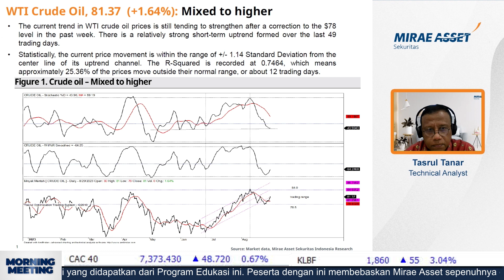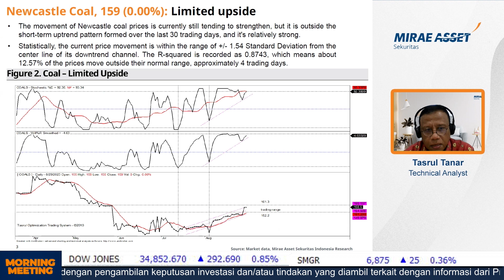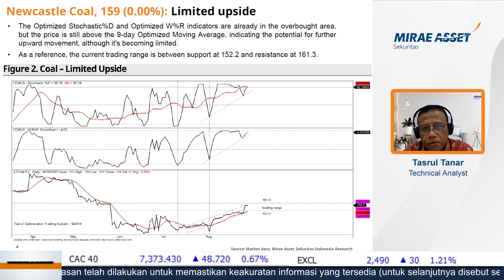Sama-sama Uptrend Jangka Pendek, Mana Komoditas Yang Lebih Potensial?